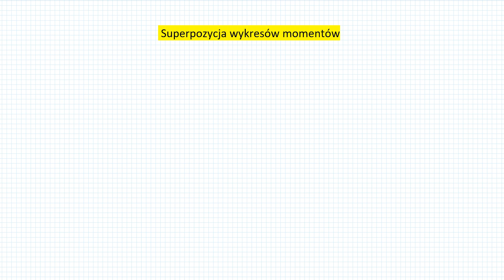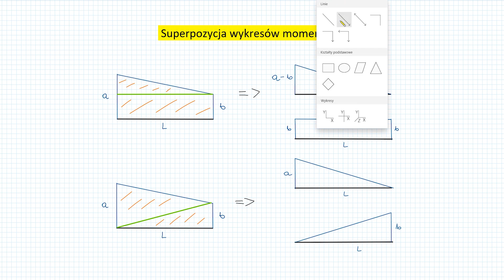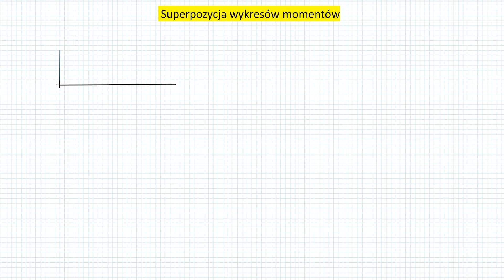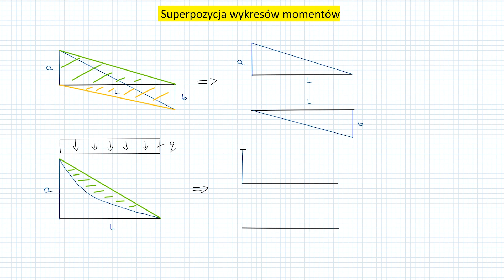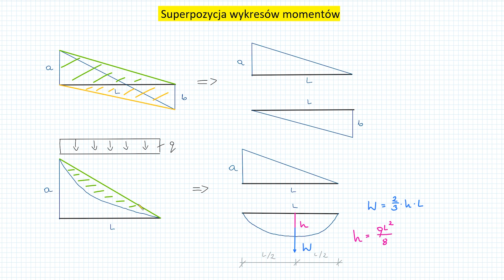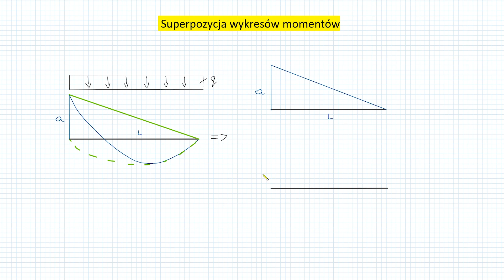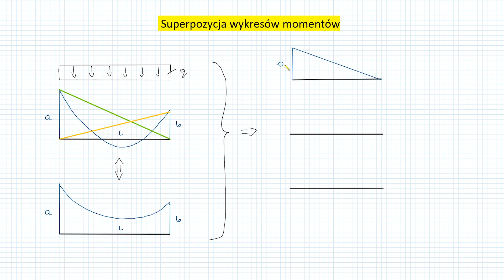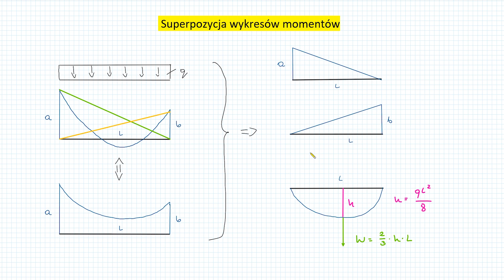Metoda Maxwella Mohra - całkowanie graficzne (belki) (film 4 z 10)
Fragment kursu Metoda Maxwella Mohra - całkowanie graficzne (belki), w którym nauczę Was jak obliczać przemieszczenia w belkach metodą Maxwella Mohra całkując graficznie sposobem Wereszczagina. ​
👉 W tym filmie nauczę Was:
1:14 Na czym polega metoda superpozycji w całkowaniu graficznym metodą Wereszczagina
1:50 Jak rozbić wykres momentu gnącego o kształcie trapezu
8:00​​ Jak rozbić wykres momentu składający się z dwóch trójkątów po różnych stronach osi
10:08 Jak rozbić wykres momentów gnących o kształcie paraboli
12:07 Jak rozbić wykres momentów o kształcie paraboli przechodzącej przez oś wykresu

👉 Czego się nauczysz w całym kursie:
- Rysować linie wpływu reakcji w belkach przegubowych metodą kinematyczną
- Obliczać wartości reakcji podporowych na wykresie linii wpływu
- Interpretować wyniki otrzymanych wykresów linii wpływu
- Sporządzać plan pracy wirtualnej belki przegubowej

🆘 Potrzebujesz pomocy? 🆘